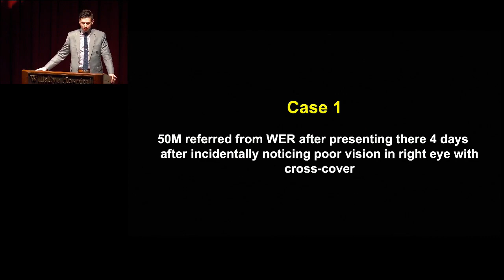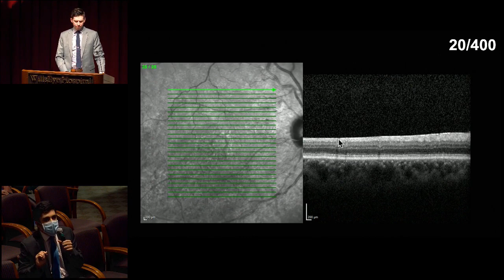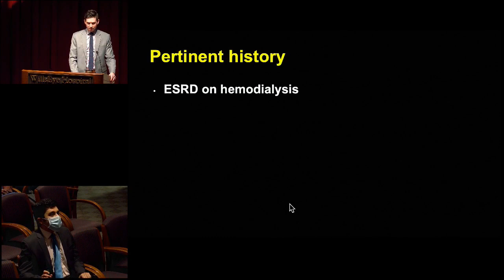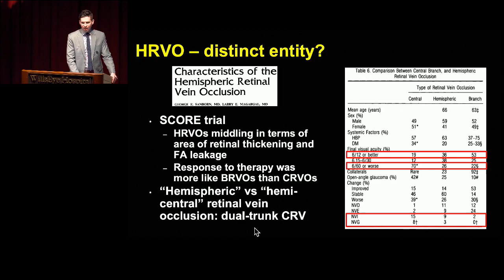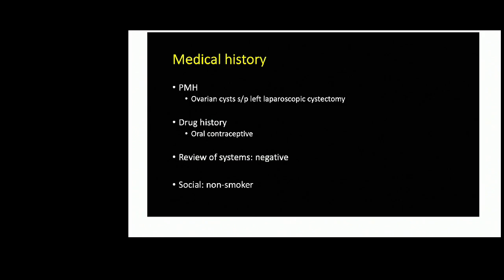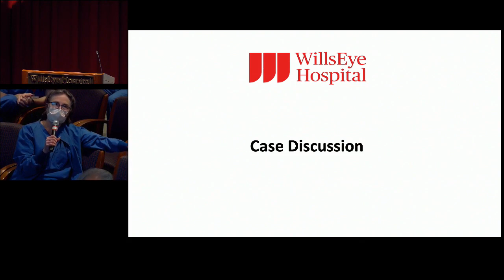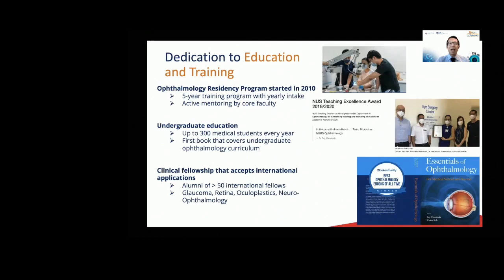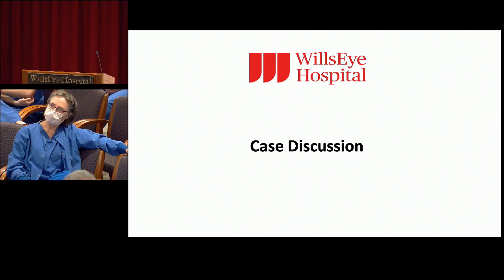Retina Imaging - December 1, 2021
Case Presenters:
Jacob G. Light, MD, Wills Eye Hospital and
National University of Singapore, Department of Ophthalmology